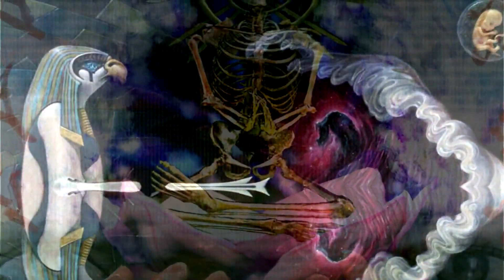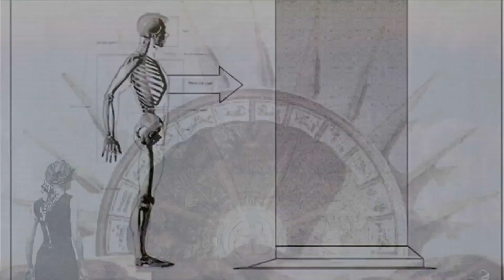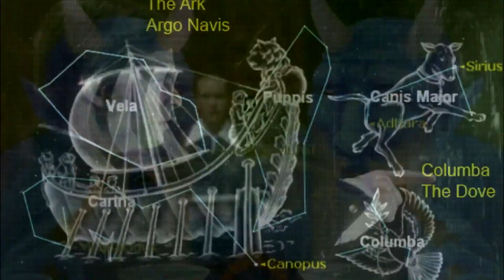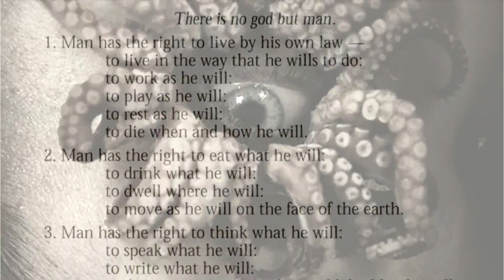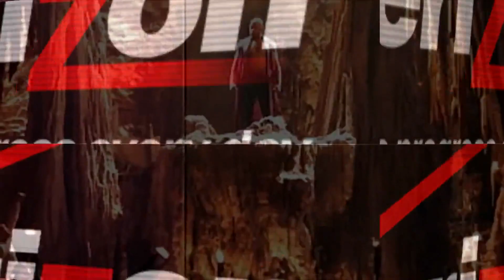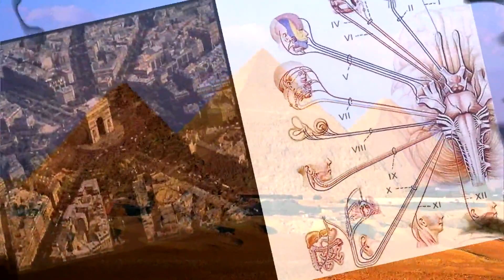49 Consciencias Convergentes FullHD